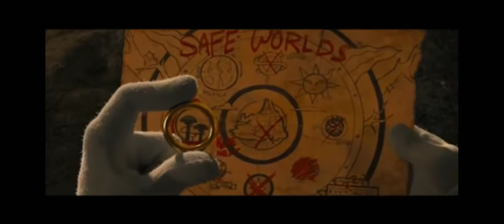Sonic story part